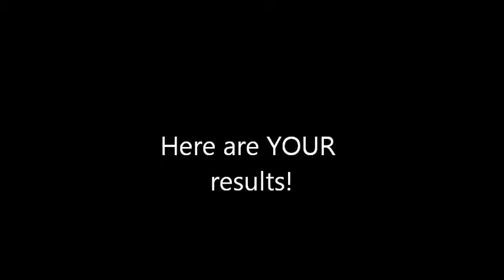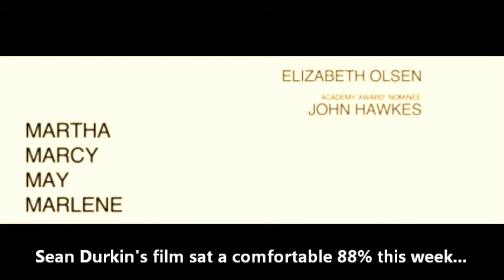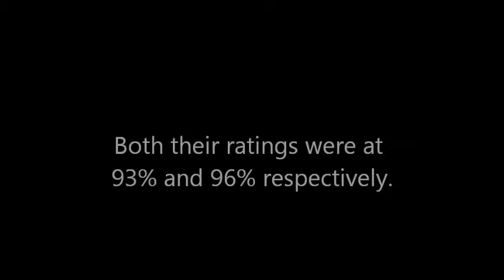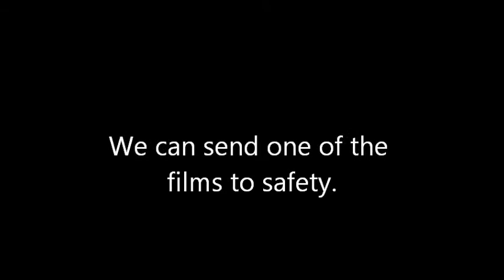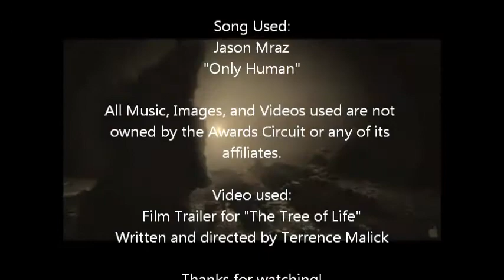Academy Idol 5: Top 7 Results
Drive
Martha Marcy May Marlene
Harry Potter & the Deathly Hallows Part 2
The Artist
Shame

One of the films is eliminated.  Check it out